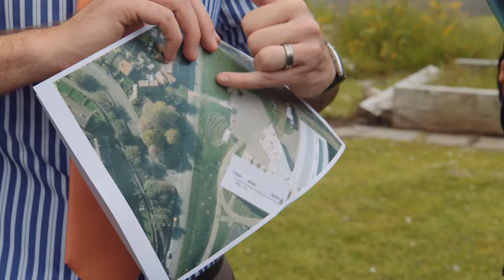Belmont Academy - Provost's Footprint Challenge 2017